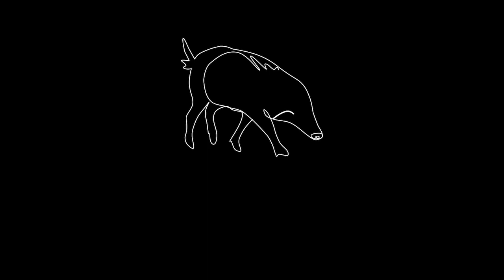KAT, EN CONTRA DE LA CAZA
Lo mejor para explicar a la sociedad la verdad sobre los jabalís, es sin duda conocer a KAT. Lo mejor para rebatir las mentiras que nos cuentan sobre la caza, es que profesionales de distintos campos compartan su experiencia.
📽Un documental de La Fundación El Hogar Animal Sanctuary

✊Si crees que el trabajo de concienciación es importante para los animales, comparte el tráiler.